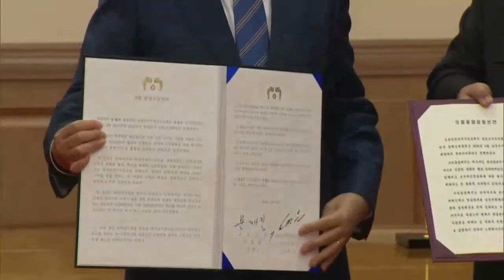[제3차 남북정상회담 영상]평양공동선언 및 합의서 서명식